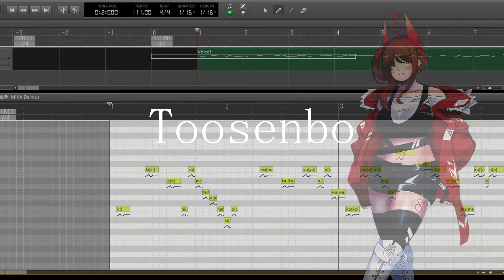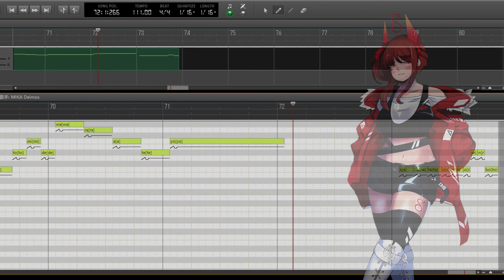【DeepVocal COVER】Toosenbo【MIKA Deimos】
This cover is my entry for the VOISTARGiveaway

Wow two covers in one day?? I never do that lol. I decided to use MIKA Deimos, however I do have MIKA Phobos and SONJA installed as well lol. MIKA Deimos was really fun to use!! I like her expression! Emotion is really difficult to achieve in Deepvocal so I was so shocked when I heard how expressive she was! I'm sorry the Video is so awkward lol, I could not figure out how to add an audio waveform AT ALL. I really hope you like this!! I'm really proud of it. Ok that's all! See ya!

Original: Wowaka (R.I.P.)
UST: Avocatto
Cover, tune, mix (used giutli's presets as a base), video: Moon Fighter
Voicebanks used: MIKA Deimos, Mitsuha Renko (harmonies), Natsuki Mellon (Harmonies)